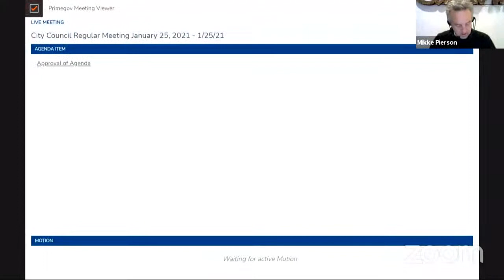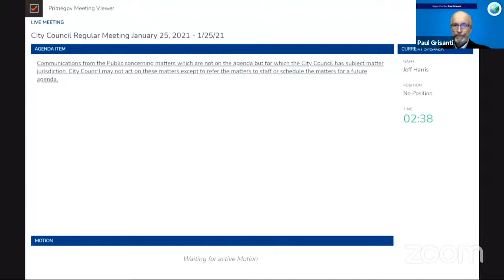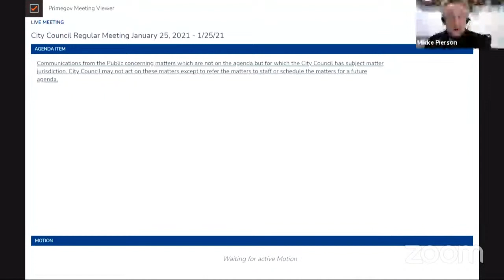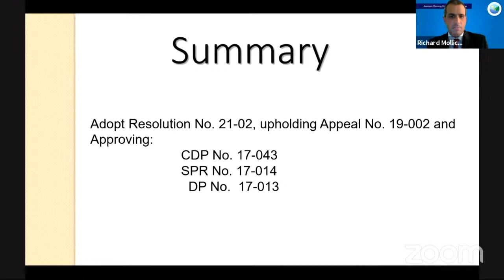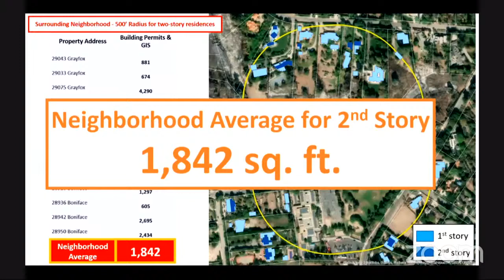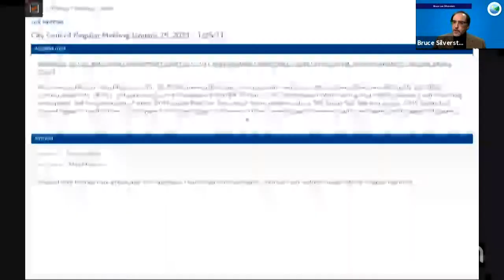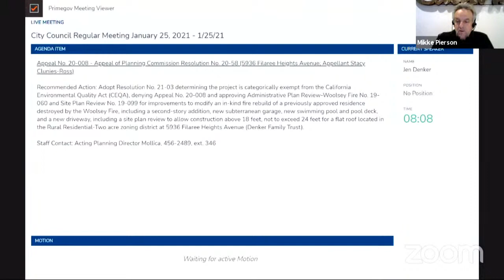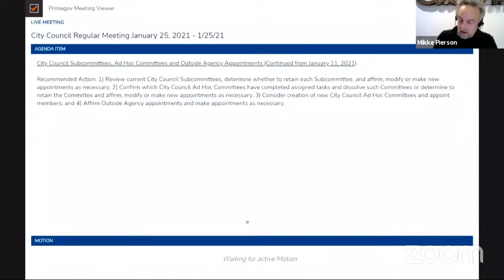City Council Regular Meeting January 25, 2020